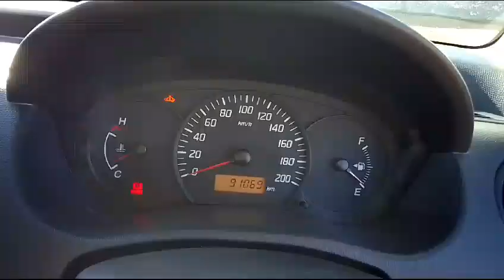MARUTI Swift Dzire LXI 2017